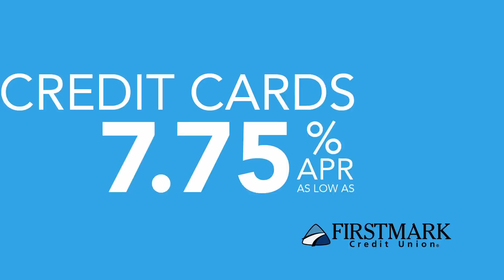Firstmark Credit Union - San Antonio - Credit Card Commercial 2 Memories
Explore the nightlife and travel on credit with a credit card from Firstmark Credit Union. Memories made today!

Firstmark Credit Union (Formerly San Antonio Teachers Credit Union) is a member-owned, locally controlled not-for-profit financial cooperative. It was chartered in 1932, giving it the honor of being the oldest state-chartered credit union in San Antonio, Texas.